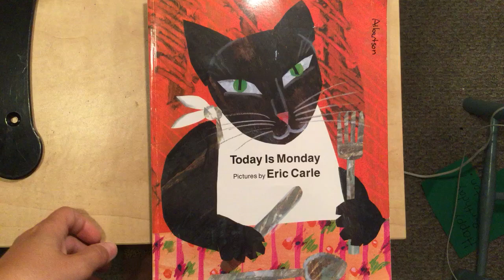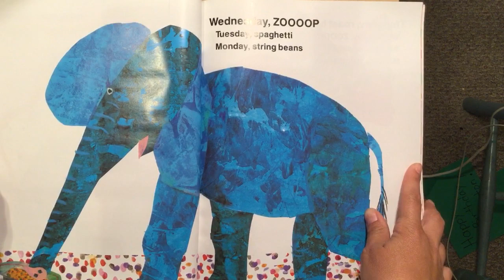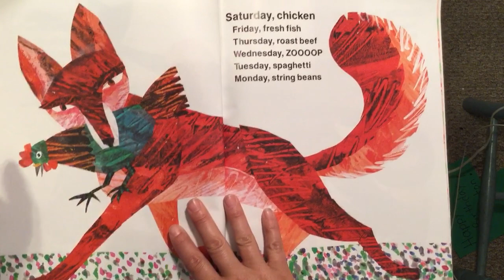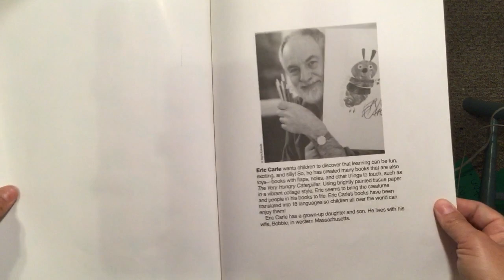Read Aloud- Today is Monday